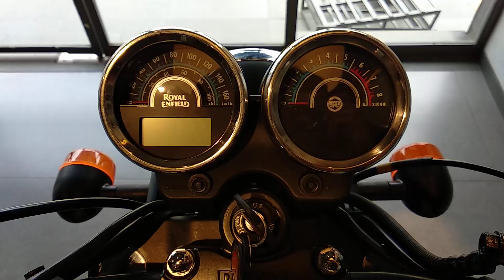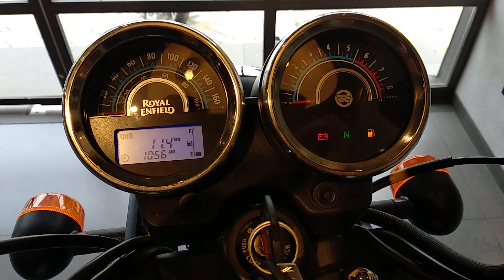New Royal Enfield ThunderBird 350 x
It's the new upgradation of Thunderbird ,yes it is Thunderbird x  350& 500 .

Query solved

Thunder bird 350 X
Thunder bird Roving Red
Thunder bird review